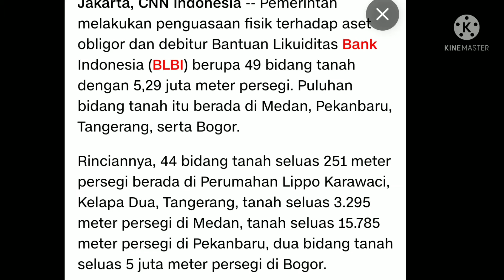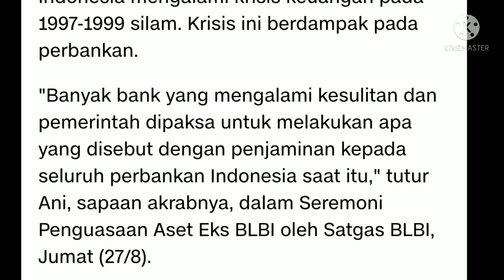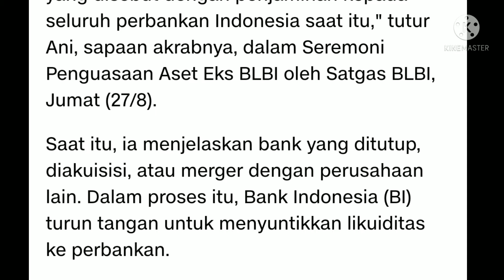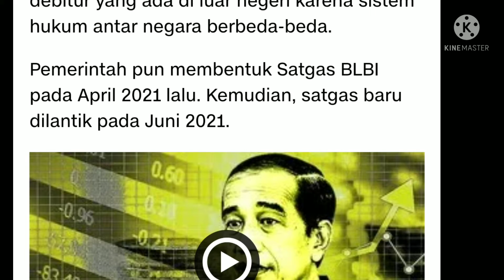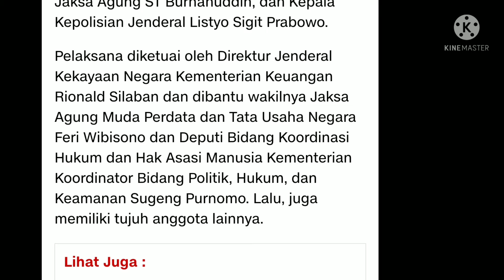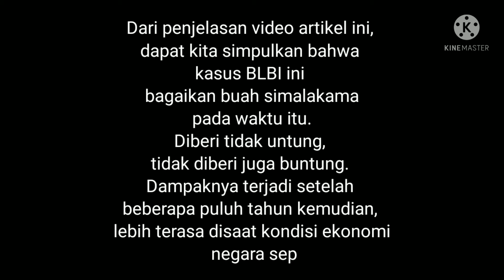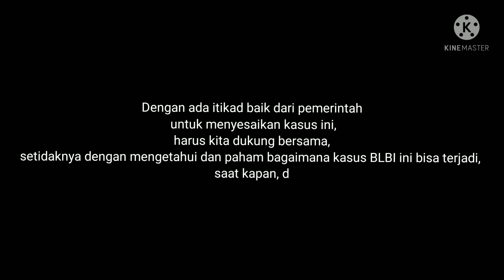KRONOLOGI DAN SEJARAH LENGKAP KASUS BLBI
Disadur dari CNN Indonesia
Pemerintah melakukan penguasaan fisik terhadap aset obligor dan debitur Bantuan Likuiditas Bank Indonesia (BLBI) berupa 49 bidang tanah dengan 5,29 juta meter persegi. Puluhan bidang tanah itu berada di Medan, Pekanbaru, Tangerang, serta Bogor.
Rinciannya, 44 bidang tanah seluas 251 meter persegi berada di Perumahan Lippo Karawaci, Kelapa Dua, Tangerang, tanah seluas 3.295 meter persegi di Medan, tanah seluas 15.785 meter persegi di Pekanbaru, dua bidang tanah seluas 5 juta meter persegi di Bogor.
Di samping itu, pemerintah juga masih terus mengejar 48 obligor dan debitur untuk membayar utang ke pemerintah setelah mendapatkan BLBI pada krisis 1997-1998 silam.
Lantas, bagaimana sejarah dari BLBI itu sendiri?
Menteri Keuangan Sri Mulyani menjelaskan Indonesia mengalami krisis keuangan pada 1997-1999 silam. Krisis ini berdampak pada perbankan.
"Banyak bank yang mengalami kesulitan dan pemerintah dipaksa untuk melakukan apa yang disebut dengan penjaminan kepada seluruh perbankan Indonesia saat itu," tutur Ani, sapaan akrabnya, dalam Seremoni Penguasaan Aset Eks BLBI oleh Satgas BLBI, Jumat (27/8).
Saat itu, ia menjelaskan bank yang ditutup, diakuisisi, atau merger dengan perusahaan lain. Dalam proses itu, Bank Indonesia (BI) turun tangan untuk menyuntikkan likuiditas ke perbankan.
"Dalam rangka untuk menjaga stabilitas sistem keuangan, maka BI melakukan apa yang disebut bantuan likuiditas kepada bank-bank yang mengalami kesulitan," ujar Ani.
Bantuan likuiditas itu, sambung dia, dibiayai lewat surat utang negara (SUN). Surat utang itu sampai sekarang masih digenggam oleh BI.
"Dan pemerintah selama 22 tahun tentu dalam hal ini selain membayar pokok juga bayar bunga utangnya," jelasnya.
Ia menuturkan pemerintah menanggung beban pembayaran utang, baik pokok dan bunga hingga saat ini. Untuk itu, demi mengurangi kompensasi dari langkah penyelamatan bank pada 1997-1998, pemerintah menagih dana yang dipinjamkan itu kepada debitur dan obligor.
"Maka kemudian pemilik bank dan debitur harus mengembalikan dana tersebut. Itulah muncul tagihan apa yang kami sebut program BLBI akibat krisis keuangan 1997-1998," jelasnya.
Menurut dia, total kewajiban obligor dan debitur BLBI mencapai Rp110,45 triliun. Karenanya, pemerintah akan terus mengejar aset obligor dan debitur BLBI.
Tidak hanya yang di dalam negeri, tapi juga aset yang berada di luar negeri. Namun, ia mengakui agak sulit menyita aset obligor dan debitur yang ada di luar negeri karena sistem hukum antar negara berbeda-beda.
Pemerintah pun membentuk Satgas BLBI pada April 2021 lalu. Kemudian, satgas baru dilantik pada Juni 2021.
Aturan terkait satgas itu tertuang dalam Keputusan Presiden (Keppres) Nomor 6 Tahun 2021 tentang Satgas Penanganan Hak Tagih Negara Dana BLBI yang diteken pada 6 April 2021 lalu.
Tim satgas ini terdiri dari Dewan pengarah akan diisi Menteri Koordinator Bidang Politik, Hukum, dan Keamanan Mahfud Md, Menteri Koordinator Bidang Perekonomian Airlangga Hartarto, Menteri Koordinator Bidang Kemaritiman dan Investasi Luhut Binsar Panjaitan.
Lalu, Menteri Keuangan Sri Mulyani, Menteri Hukum dan Hak Asasi Manusia Yasonna Laoly, Jaksa Agung ST Burhanuddin, dan Kepala Kepolisian Jenderal Listyo Sigit Prabowo.
Pelaksana diketuai oleh Direktur Jenderal Kekayaan Negara Kementerian Keuangan Rionald Silaban dan dibantu wakilnya Jaksa Agung Muda Perdata dan Tata Usaha Negara Feri Wibisono dan Deputi Bidang Koordinasi Hukum dan Hak Asasi Manusia Kementerian Koordinator Bidang Politik, Hukum, dan Keamanan Sugeng Purnomo. Lalu, juga memiliki tujuh anggota lainnya.
Satgas BLBI telah memanggil 48 debitur dan obligor untuk mengembalikan kewajibannya kepada negara. Salah satunya adalah Putra bungsu mantan presiden Soeharto, Hutomo Mandala Putra alias Tommy Soeharto
Tommy dipanggil atas nama pengurus dari PT Timor Putra Nasional. Satgas BLBI menyebut pihak dari Tommy memiliki utang ke negara hingga Rp2,6 triliun.
Ia mengatakan pemerintah juga akan menghubungi obligor dan debitur kepada keturunannya. Pasalnya, beberapa usaha obligor dan debitur tersebut bisa saja sudah dialihkan ke anak atau cucu.
"Saya akan terus minta ke tim untuk hubungi obligor kepada para keturunannya," tandasnya.